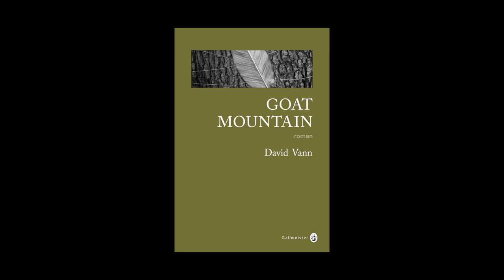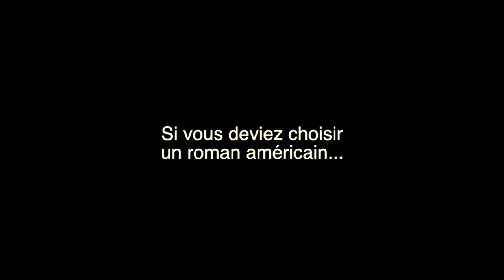David Vann - "Goat Mountain" et "Dernier jour sur terre"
David Vann vous présente "Goat Mountain" et "Dernier jour sur terre" aux éditions Gallmeister. Traduit de l'américain par Laura Derajinski.
Notes de Musique : Schemawound/My Time As A Rat - Szczur Archive - 1-14 The Man With The Gun Seems Like An Angel To Me. Free Music Archive.